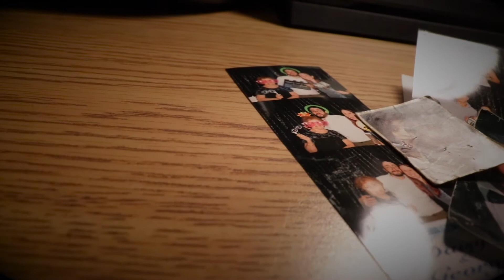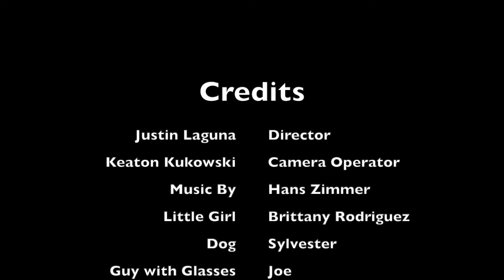Self Portrait Final